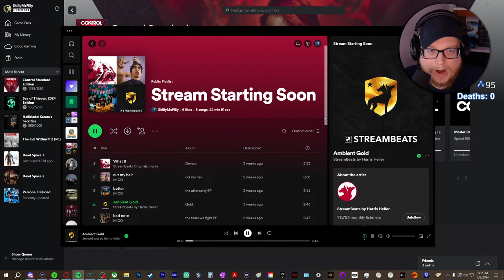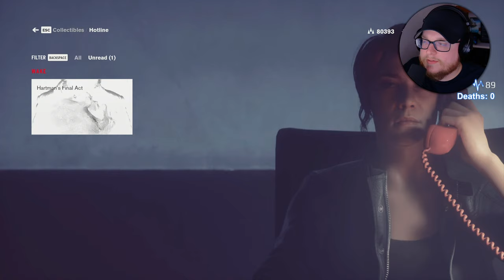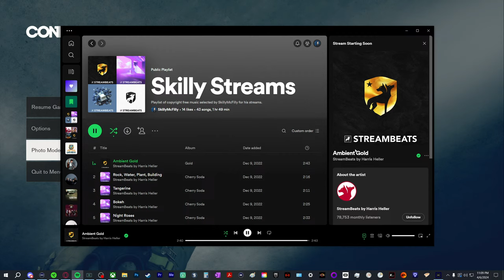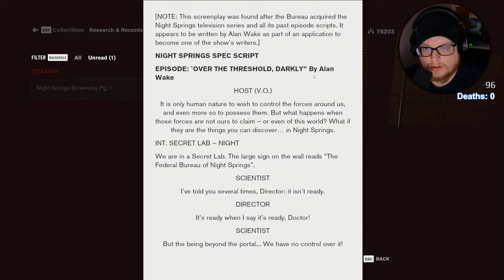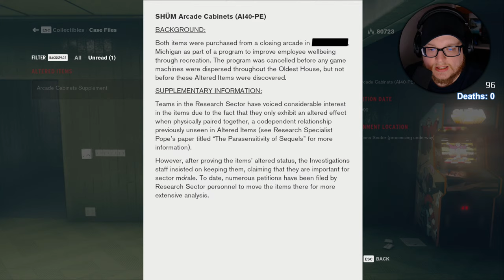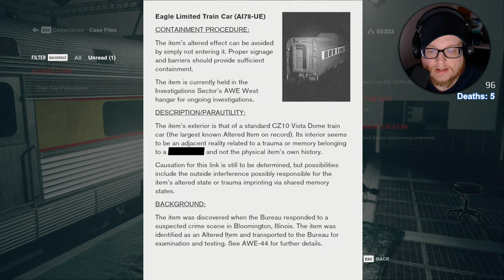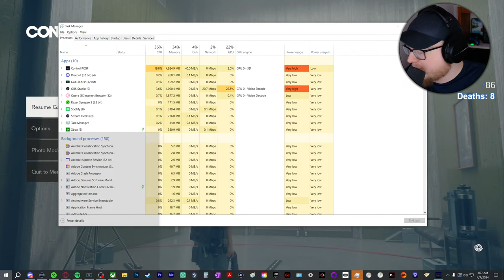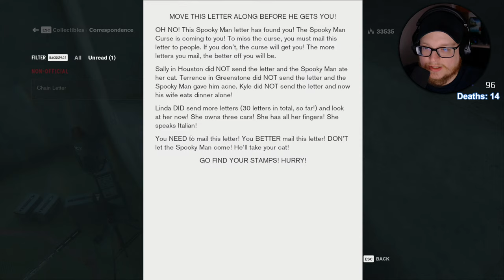The Investigations Sector Has All The HORRIFIC Altered World Events Knowledge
Welcome to Control Episode 8 (Ultimate Edition). This game won over 80 awards. I can't even count that high.

Winner of over 80 awards, Control is a visually stunning third-person action-adventure that will keep you on the edge of your seat.

you here.

Intro Screen: 0:00:00 - 0:10:46:
Take Control: 0:10:47 - 5:03:44